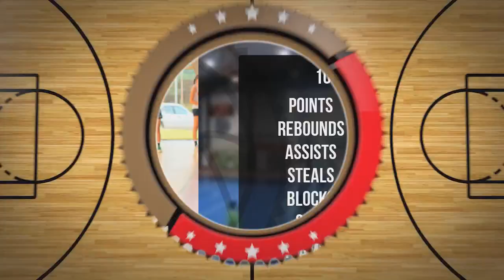Katarzyna Janiszewska Player Mixtape DC107 Girls Brzesko 2024